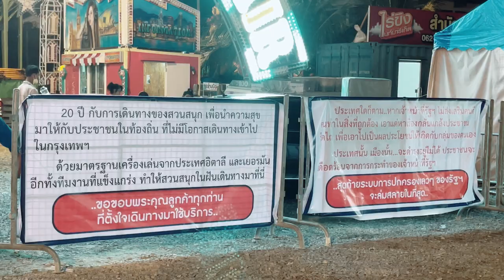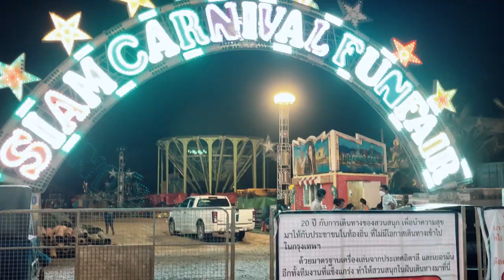[ หนี แม่ เที่ยว EP.8 ] หนีไปเที่ยวสวนสนุก ! แต่ดันเกิดเหตุการ์ณไม่คาดฝัน !! l Somcheng3cha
ฝากติดตามกันด้วย อยากดูอะไรอยากให้ส้มทำอะไร คอมเม้นท์กันมาได้เลย
ใครชอบก็ช่วยกันแชร์ด้วยนะคะ

ฝากติดตามเพลง BABY ( เบบี๋ ) - Pacharayok

IG : SOMCHENG_3CHA99 ( คุณแม่ ส้มเช้ง )
IG : mynameis.yok ( น้องหยก )
IG : kymnwp ( น้องคิม )

FACEBOOK FANPAGE : ส้มเช้ง 3ช่า - บุญญาวัลย์

ขอบคุณทุกคนที่เข้ามาดูนะคะ